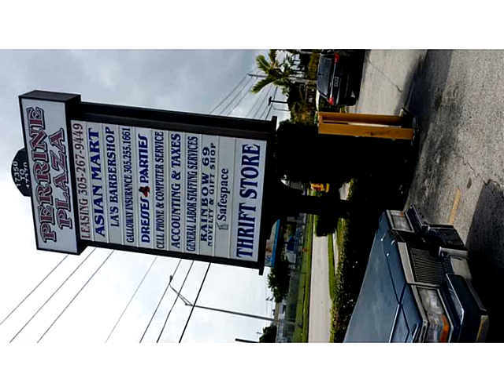17362 S DIXIE HY,Palmetto Bay,FL 33157 Oportunidad de Negocio En Venta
tienda de conveniencia con fachada a south dixie hwy en palmetto bay. la tienda hace que el promedio mensual de venta de ,000 en gastos tan baja desde la tienda sÓlo paga 00 mensual por el alquiler y los servicios pÚblicos son de menos de 00 por mes y solo es necesario dos personas para gestionar el almacÉn. por lo tanto, una buena forma de cohete de ingresos es minucioso mejora de la hora 's atenciÓn al cliente, el nuevo propietario debe abrir un poco mÁs temprano y cerrar un poco tarde debido a que las sirve a una clientela cautiva.